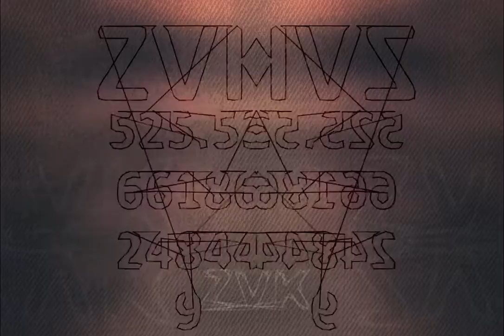۲ [chapter 2]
generative video made with NodeBox